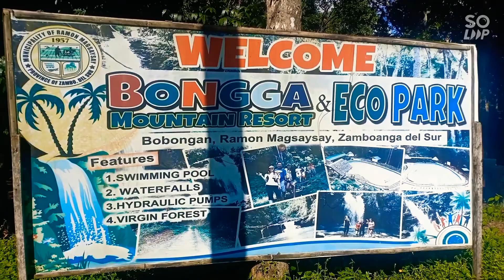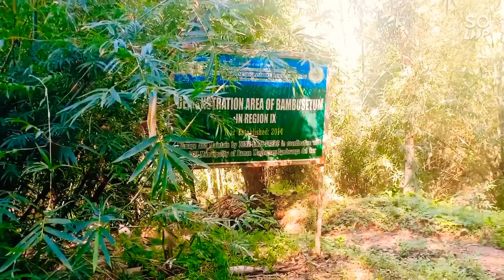M.E.D TV : Bongga Mountain Resort & Eco Park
Bongga Mountain Resort & Eco Park located at brgy. bobongan Ramon Magsaysay Zamboanga del Sur along midsalip road...
15 pesos entrance you can enjoy the fresh air cool swimming pool...